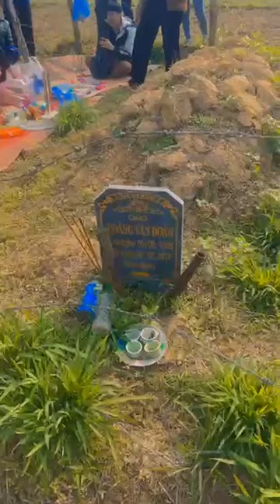Then Thắng : làm lễ ở Khuân Ngần Đồng Ý. Có một điều rất đặc biệt 23/2/2023 || Bản Sắc Vùng Cao #53